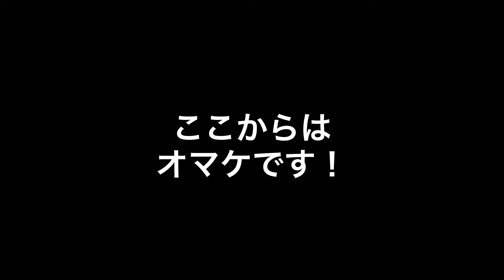2021【証拠写真あり】尋常性乾癬奇跡の回復!!!!たった3ヶ月でここまで変化した。 怪しい三種の神器がここまでとはっ！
説明欄YOUTUBE
今後も塩、健康を軸とした情報発信をしていこうと
思います。
●●ホッティー薬店オンラインショップ●●
覗いてみてね

◆ブログやってます！是非覗いてください
1番力入ってます↓↓↓

◆『子供達の未来のために』
僕だけの力では全く足りませんので、
少しでも多くの方に本物の塩を
知っていただくために、
塩のサンプルと説明のビラを
お届けさせていただいております。

・お友達に配ってあげるよ
・お店に置いてあげるよ
・会社の休憩室に置いてあげるよ
・イベントで配ってあげるよ
って方
LINEで
郵便番号
住所
お名前
電話番号
をお知らせください

 LINE追加してくださいね！

ホッティーの塩はオンラインショップで買えます！説明欄にリンクありますのでどうぞ！